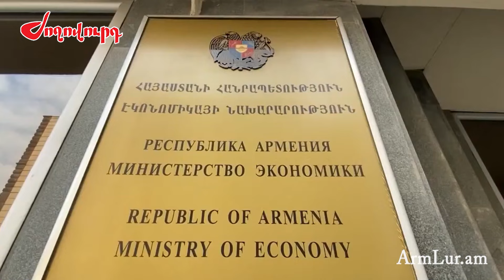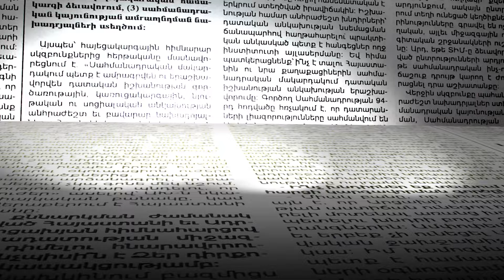Ի՞նչ գործունեությամբ է զբաղվում «Սիներջի ինթերնեյշնլ սիսթեմզ»-ն․ ինչպես հայտնվեց սկանդալի կիզակետում